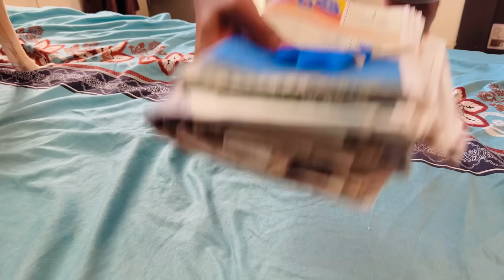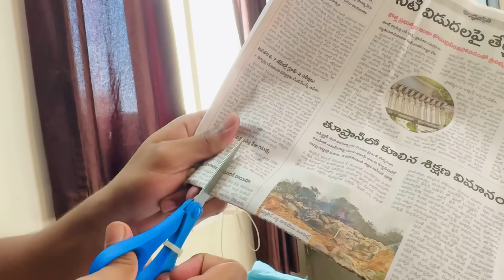Salaar First Day First Show Plan | Akhil Jackson